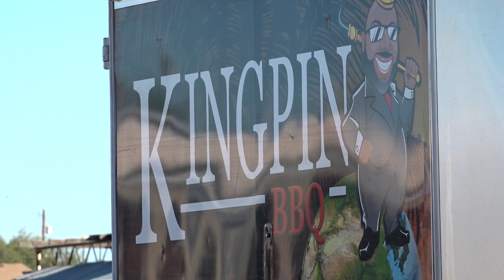San Tan Valley family loses everything when home burns down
The community is helping the family rebuild.